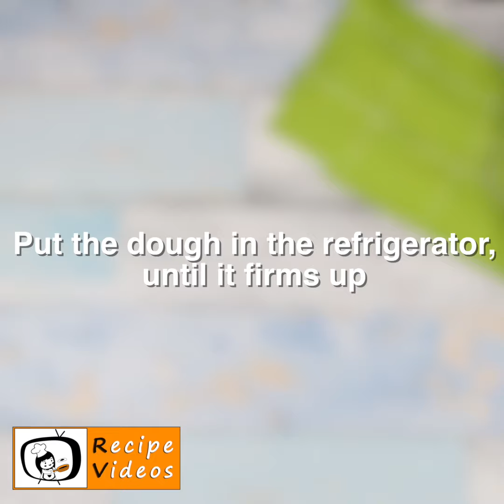Churro muffins with vanilla ice cream - Recipe Videos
Churro muffins with vanilla ice cream